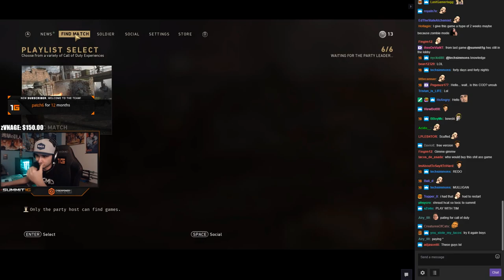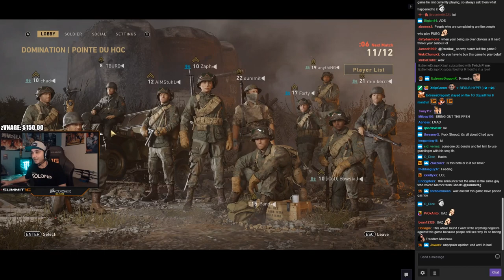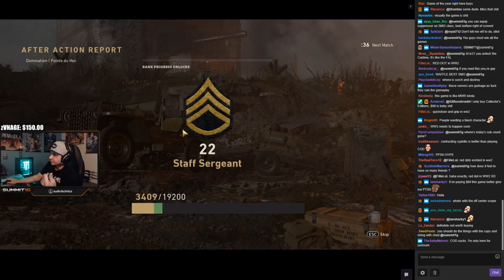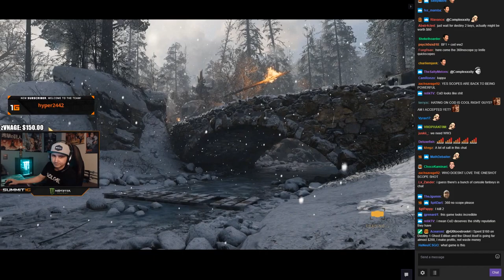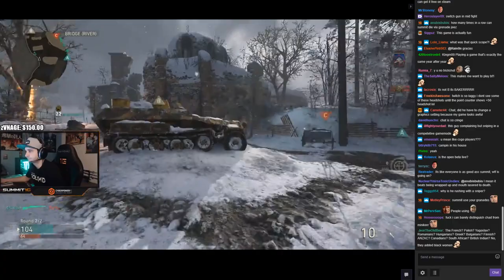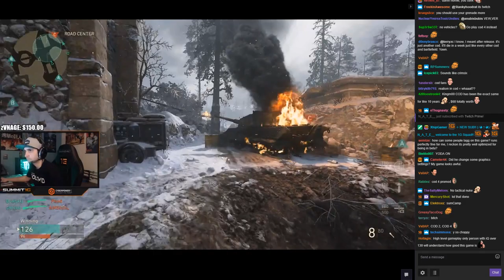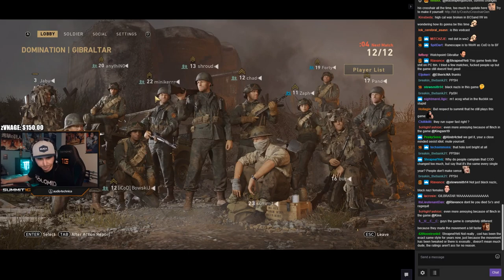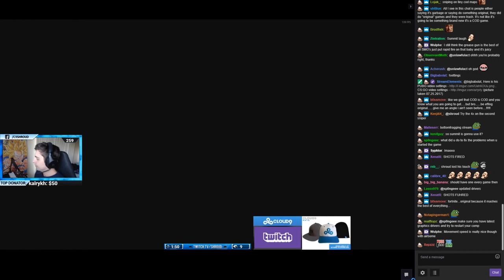Summit1g Plays COD: WW2 Beta w/ Shroud & the squad